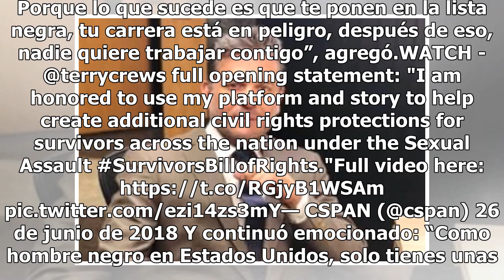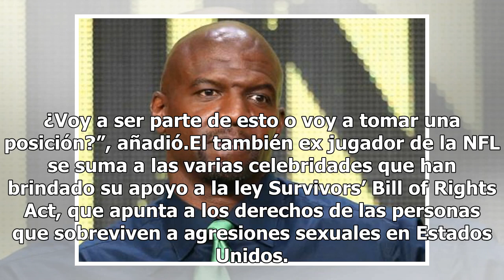Terry Crews revela cómo fue agredido sexualmente en Hollywood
Terry Crews denunció que fue víctima de abuso sexual en Hollywood ante el congreso de Estados Unidos (FOTO TOMADA DE WEB)Conocido por su cómico personaje en la película “¿Y dónde están las rubias?”, Terry Crews se suma a la lista de víctimas de agresión sexual en Hollywood. La estrella de 49 años re...